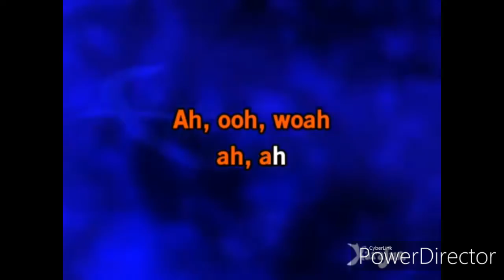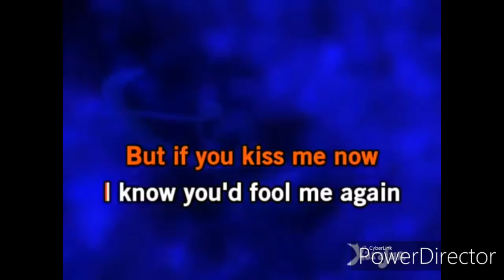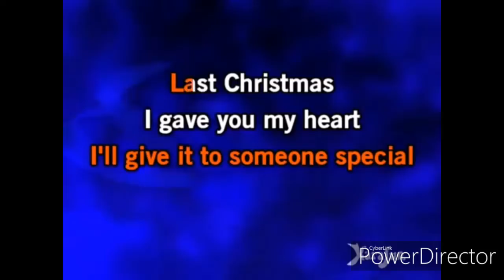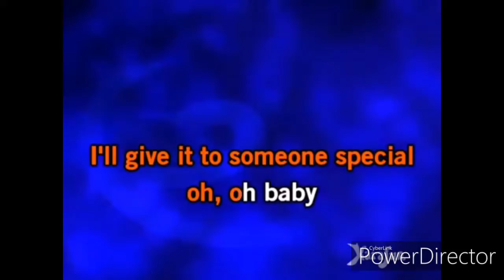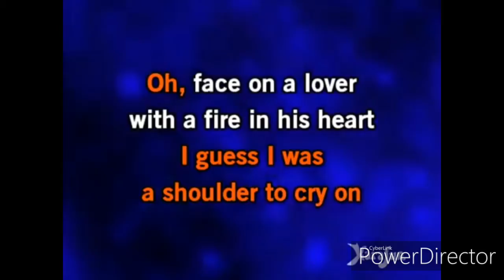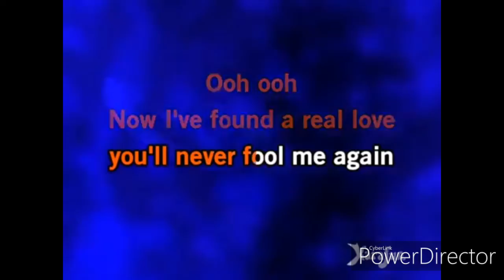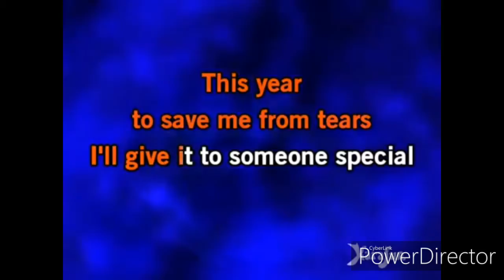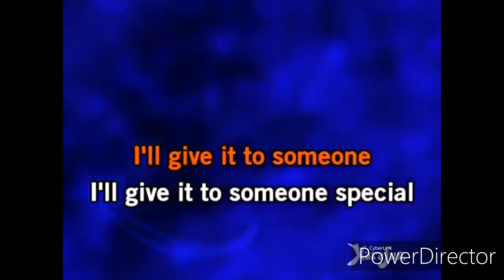Last Christmas- Wham! (Shia's Cover)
Well Taylor Swift made a cover, so I wanted to make one for christmas! Merry Christmas Everyone! I want to make another cover for you guys!